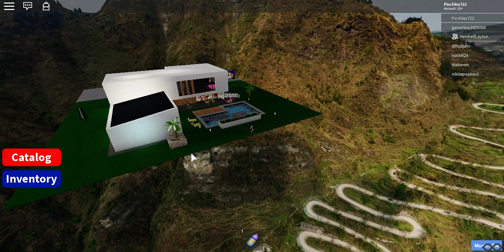Modern House Roblox